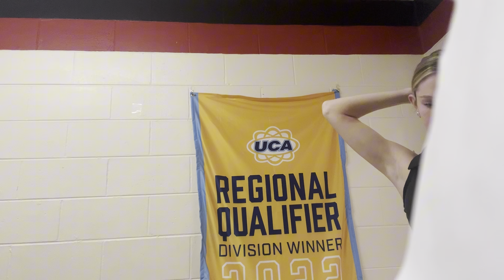Come with me to open house/pep rally|| 10th grade year! I love my teachers!❤️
Hey y’all today I vlogged open house and a pep rally so I hope you guys enjoyed! I really love my teachers and I’m very excited to start school on Monday!🌸

Sub count:1.09k
God bless you guys, habe a great school year!